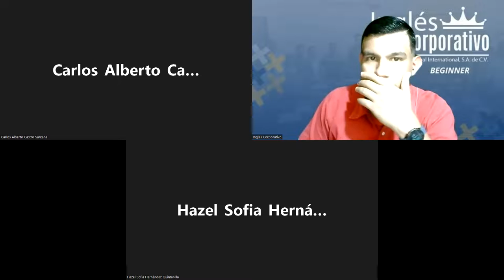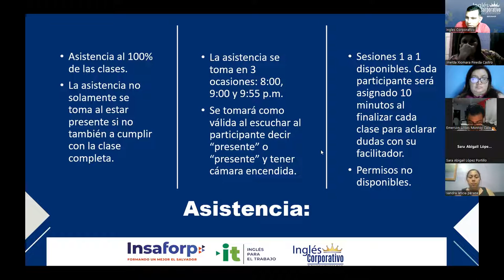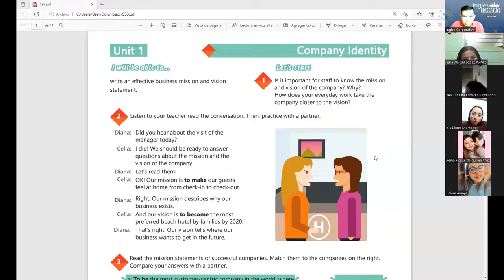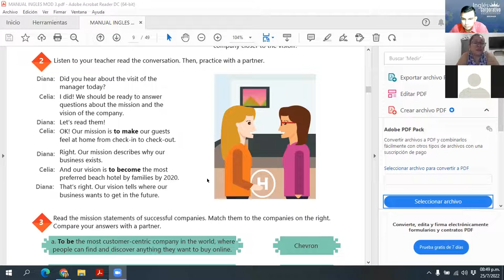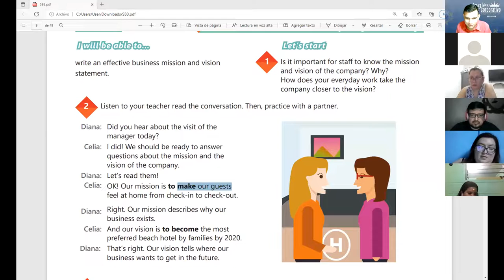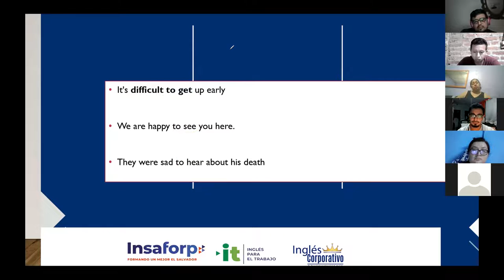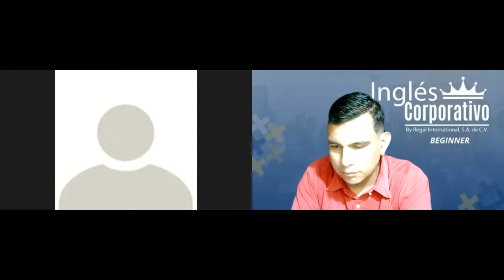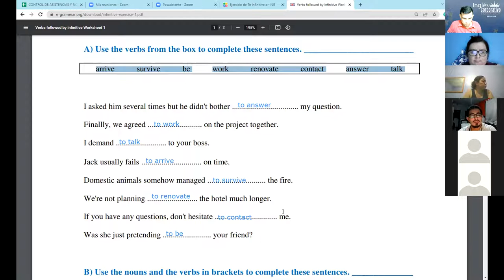Inglés Corporativo-25-07-2022-HOW TO USE INFINITIVE